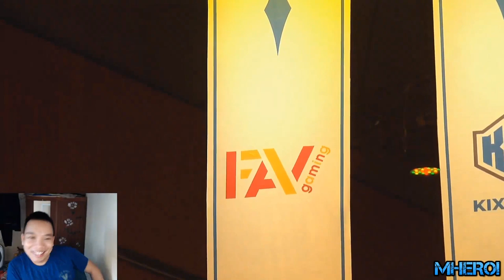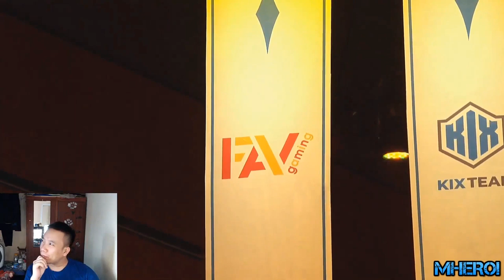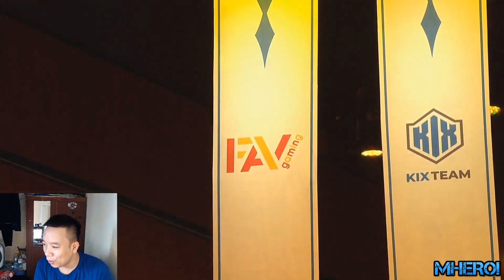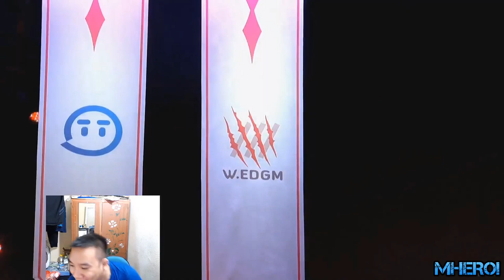JACK Clean Sweep Team W.EDMG But .... - Clash Royale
Clash Royale League East
Follow him!